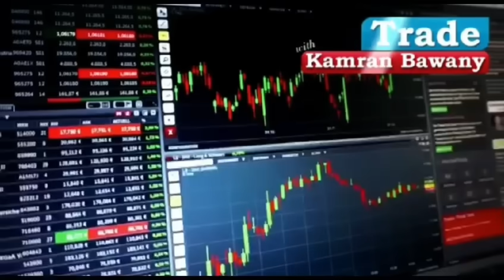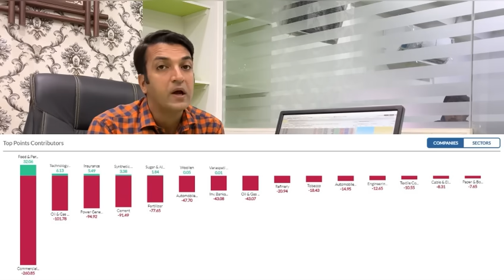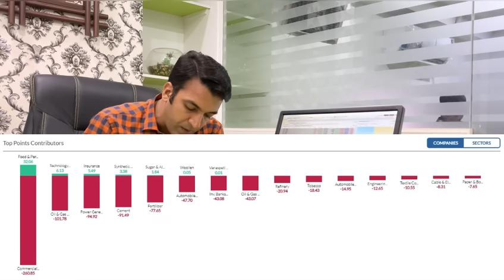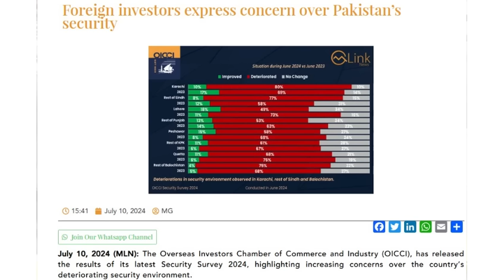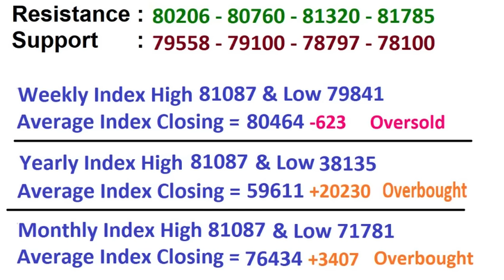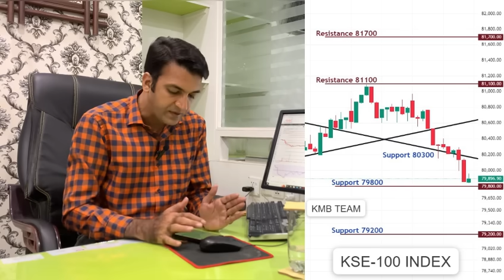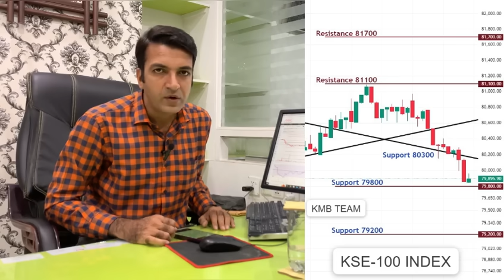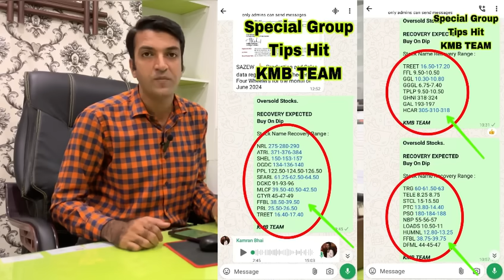sazew K Muqable k 2 Ache Stocks | PSX View For Thursday 11 July 2024 | Gold |Silver